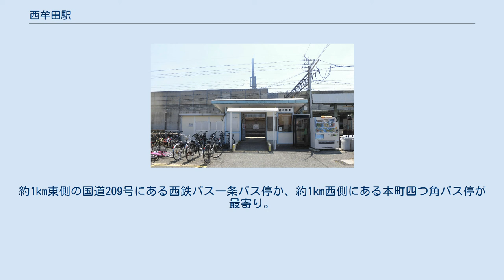西牟田駅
西牟田駅（にしむたえき）は、福岡県筑後市西牟田にある、九州旅客鉄道（JR九州）鹿児島本線の駅である。
 開業当時の地名（三潴郡西牟田村）が由来。
西牟田村はのちに西牟田町に昇格した後筑後市と三潴町に分かれ、三潴町は町村合併し、現在は久留米市となっている。
 「西牟田」の「牟田」とは「湿地を開墾した土地」で、文字通り「湿地を開墾した土地の西側の集落」という意味。
大牟田にも見られるように、九州は湿地帯の多い土地柄のため「牟田」と付く地名が多い。
1970年代に無人化されていたが、1996年（平成8年）に再び有人化された。
有人化の際、無人駅当時に設けられた統一規格の簡易駅舎を改造して駅事務室を設けていたが、合理化に伴い2016年（平成28年）に再度無人化された。
 JR九州鉄道営業が駅業務を行う業務委託駅だったが、2016年3月に無人駅化された。
近距離きっぷの自動券売機、簡易SUGOCA改札機が設置されている。
 2019年度の1日平均乗車人員は409人である。
 各年度の1日平均利用人員は以下の通り。
 筑後市の北端部にあたり、駅前を久留米市との市境が通っている。
駅は西牟田地区の中心部から離れており、駅周辺は民家が立ち並ぶ閑静な場所である。
利用者は通勤・通学客が多く、朝の上り快速が停車していた時期がある。
 駅周辺にバス路線はない。
約1km東側の国道209号にある西鉄バス一条バス停か、約1km西側にある本町四つ角バス停が最寄り。